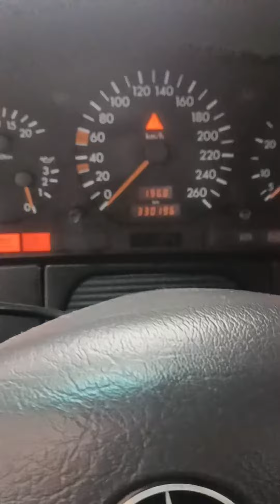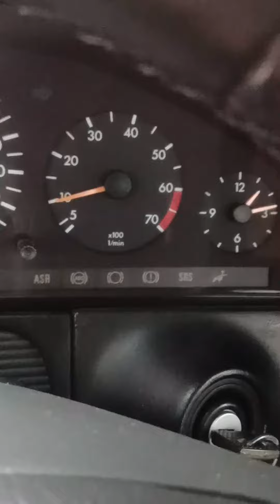eSa wybudzona ze snu 😬 relokacja bunkra bez zdejmowania kamuflażu 😂